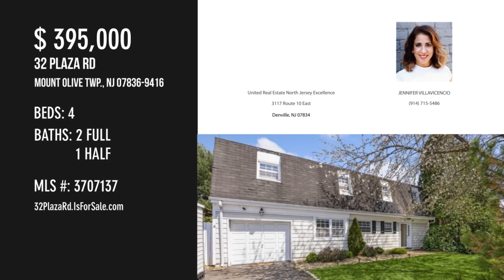32 Plaza Rd, Mount Olive Twp., NJ 07836-9416 - JENNIFER VILLAVICENCIO - MLS 3707137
MLS 3707137

Located in the desirable Clover Hill of Flanders. Master suite, 4 bedrooms, large fenced yard with patio.French doors private deck off M/B. Walking distance to shopping plaza and EZ commute to Rtes. 80,206,10 and 46. Flat, privatebackyard. Priced to sell...don'tdelay

Contact Agent:
JENNIFER VILLAVICENCIO
United Real Estate North Jersey Excellence